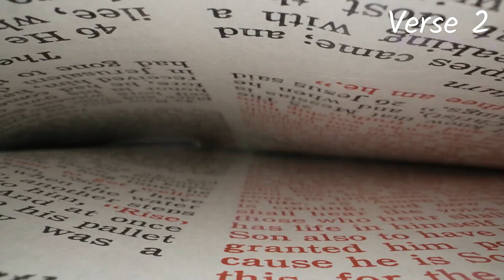Psalm Chapter 1: Reading the Book of Psalm ( NIV )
Hey guys Jeffery here from Comfort Bible Reading with your bible upload.
1 Blessed is the one who does not walk in step with the wicked or stand in the way that sinners take or sit in the company of mockers, 2 but whose delight is in the law of the Lord, and who meditates on his law day and night.
3 That person is like a tree planted by streams of water, which yields its fruit in season and whose leaf does not wither whatever they do prospers. 4 Not so the wicked! They are like chaff that the wind blows away. 5 Therefore the wicked will not stand in the judgment, nor sinners in the assembly of the righteous. 6 For the Lord watches over the way of the righteous, but the way of the wicked leads to destruction.
Timecodes
0:00-Intro